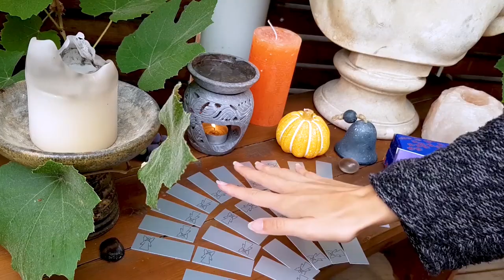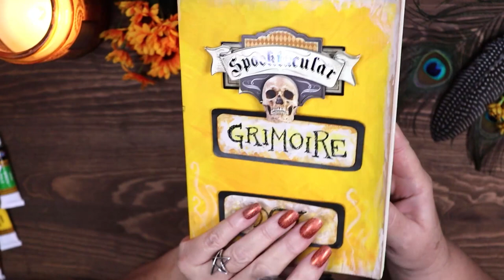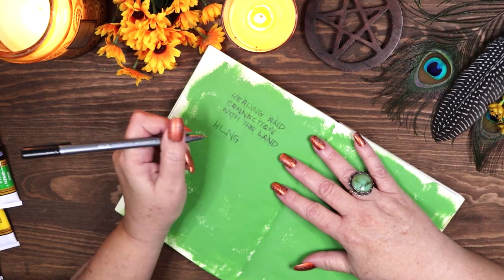Making a Magical Bee House - Art Witch Collaboration - Magical Crafting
In this video I create a magical bee house. This video is an Art Witch Collaboration with several witchy content creators. The theme is connection and healing with the land.   Let’s do some magical crafting.

Video clips: My own or from Pixabay, Pexels or Videvo

Hello my darlings 0:00
Art Witch Collaborators 0:56
Painting and sealing 3:06
Painting Bee Decorations 7:12
About Mason Bees 7:43
About Leaf Cutter Bees 8:51
Making the sigil 10:44
Kumeyaay First People 13:03
Making the bee house 16:54
Placing the bee house 18:48